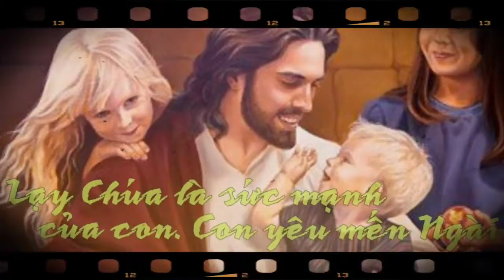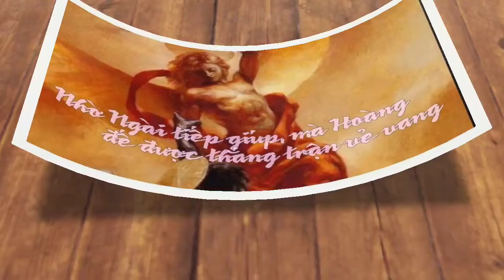(TC) Thánh Vịnh 17 (Chúa Nhật 31B Thường Niên)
THÁNH VỊNH 17 (Kim Long)

Lạy Chúa là sức mạnh của con. Con yêu mến Ngài

1 – Con yêu mến Ngài lạy Chúa, sức mạnh của con. Ngài là núi đá, là thành lũy, là Đấng giải thoát con

2 – Xin nên thuẫn khiên, lạy Chúa, lũy thành chở che. Ngài thật đáng kính, vừa cầu cứu, Ngài đã giải thoát ngay

3 – Tôn vinh Đá tảng, vạn tuế Đấng giải cứu tôi. Nhờ Ngài tiếp giúp mà Hoàng đế được thắng trận vẻ vang

Alleluia ! Alleluia ! Chúa nói “Nếu ai yêu mến Thầy, thì sẽ giữ lời Thầy. Cha Thầy sẽ yêu thương người ấy. Cha Thầy và Thầy sẽ đến và ở lại nơi người ấy. Alleluia ! Alleluia !